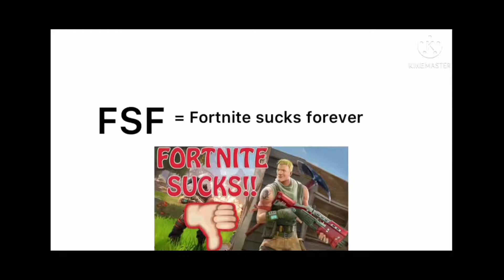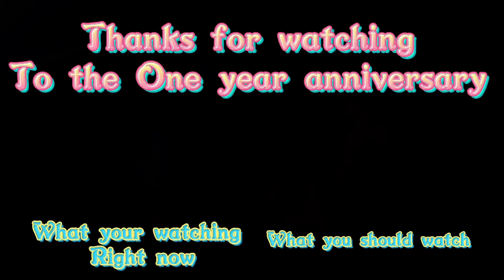Fortnite Sucks Part 5 1 YEAR ANNIVERSARY 🎉